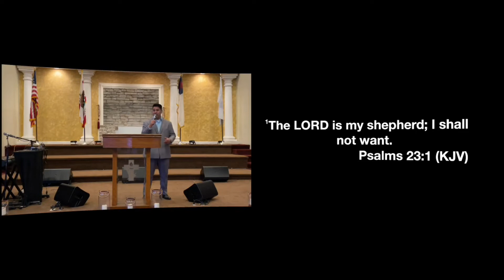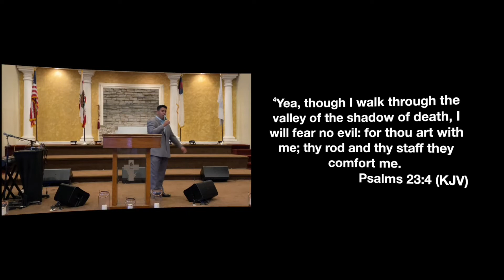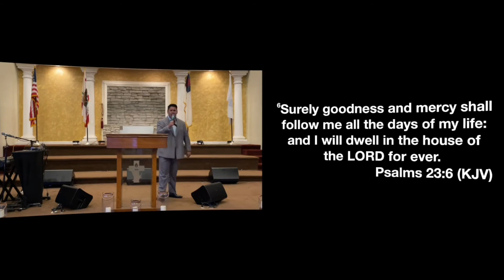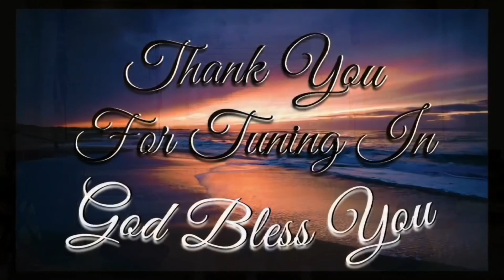I Still Remember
Rev. Caleb Borunda
Friday Night Service
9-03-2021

Tithes & Offerings
Our App:
EasyTithe Giving
Or Text:
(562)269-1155